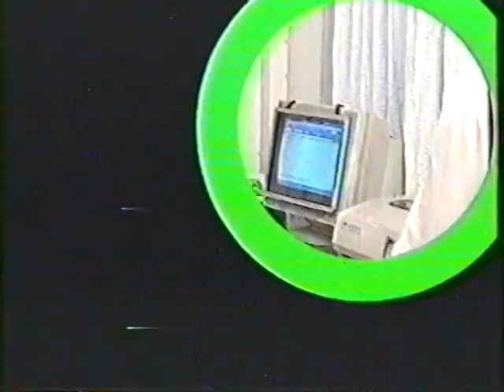Hetterika | Nepali Comedy Serial | Mohan Mishra | Sushila Rayamajhi | Episode 3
This Nepali Comedy Serial "Hetterika" was produced and telecasted on NTV in the mid-90s. Initially, this Nepali Comedy Serial's first 10 episodes were just 15 minutes long. Later, the duration was increased to 30 minutes segments. This Nepali Comedy Serial was the first and only one of its kind where the same main characters present different storylines in every episode. Nepali Comedy Serial was primarily written by its main actor Mohan Mishra and few episodes were written by others. NTV's Senior Producer Mr. Lochan Man Shrestha directed all 67 episodes.

Concept & Script: Mohan Mishra
Title Song: Raman Ghimire
Vocal & Music: Nhyoo Bajracharya
Camera: Suresha Raj Manandhar
Sound: Madhur Shrestha
Editing: Mishree Lal Yadav
Directed by: Lochan Man Shrestha

Artists featured in this Episode 3:
Mohan Mishra, Sushila Rayamajhi, Nirmal Pyakurel, Ramesh Basnet, Karma Karki, Rashmi Sharma, Sudarshan Dulal, , etc.